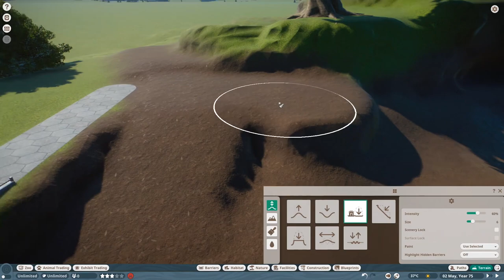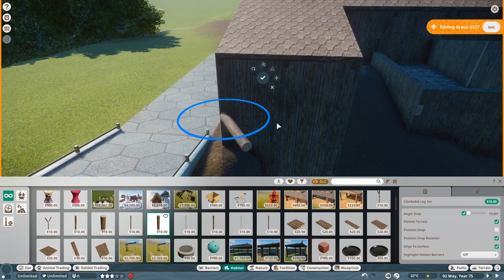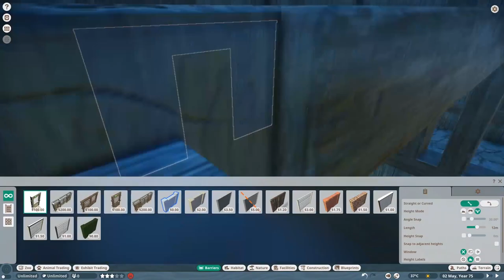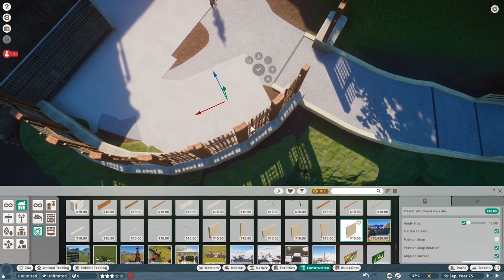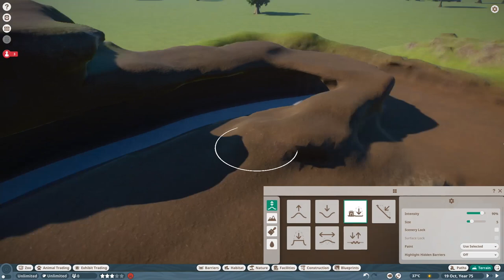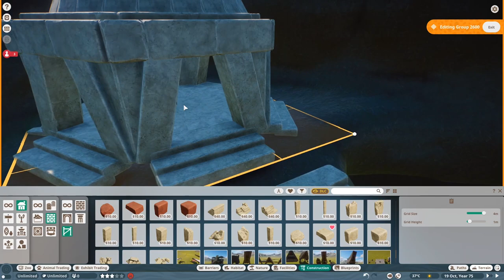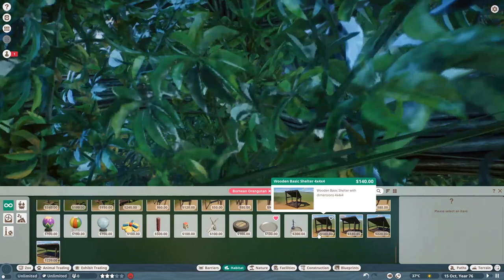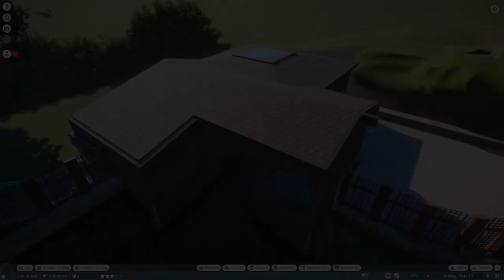#9 ORANG UTAN DAN BUAYA MUARA || RIVER VIEW - PLANET ZOO INDONESIA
kalo gak tahun ini tahun depan juga gpp... terimakasih 😊

#9 BIKIN KANDANG ORANG UTAN DAN BUAYA MUARA - PLANET ZOO INDONESIA

South American Pack dlc Mini Episode..!

More Update follow My Media Social. thankyou :D